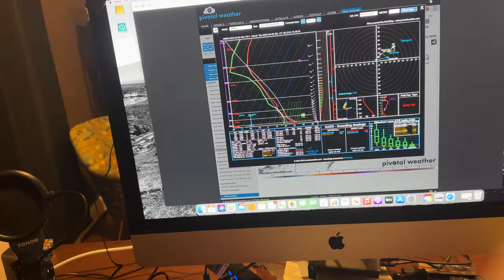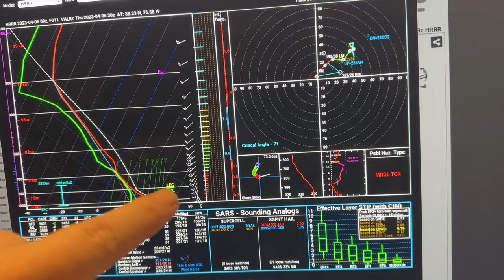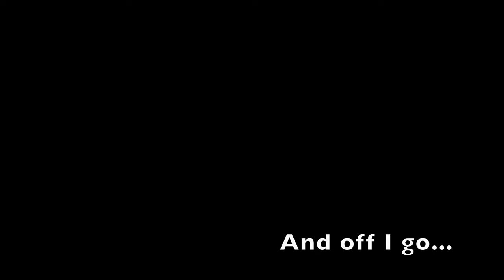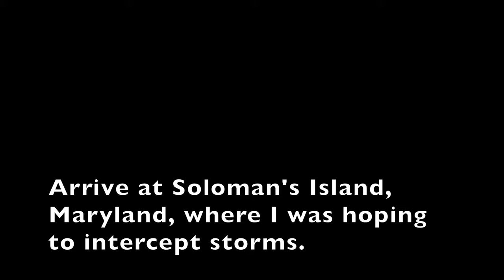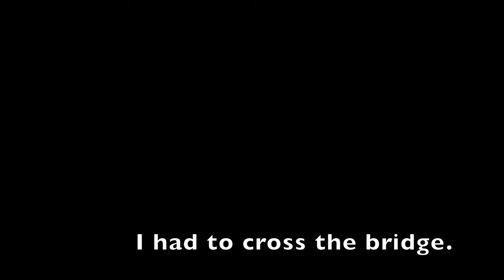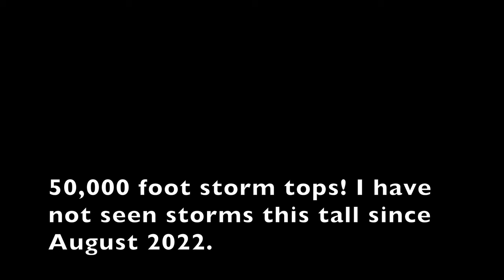Southern Maryland Supercell Thunderstorms (Hail, Lightning, Shelf Clouds) -- April 6, 2023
This is my first true full-length video. I hope to hear some feedback on how y'all liked or did not like it. In any case, April 6, 2023, was a great of thunderstorms.